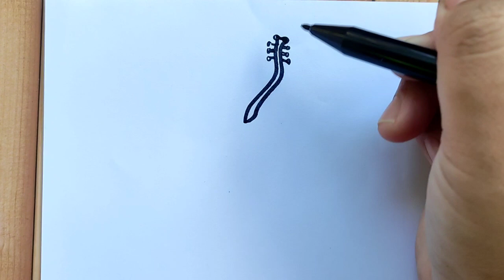How to draw a Hibiscus